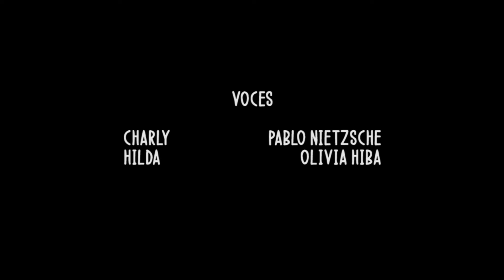NIVEL 1 | JUEGO UN DÍA MÁS.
¿Alguna vez te imaginaste como se vería tu serie favorita si fuera un videojuego? En Basura Poética lo hicimos, y acá está el Nivel 1.
Si te gustó y queres ver el nivel 2, dejanos un like, y en los comentarios si te gustaría jugarlo!!